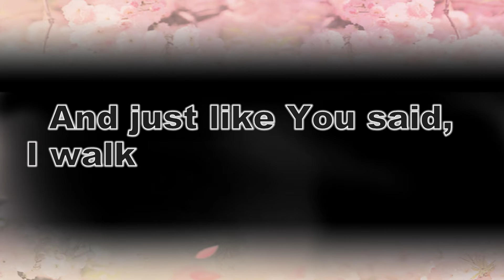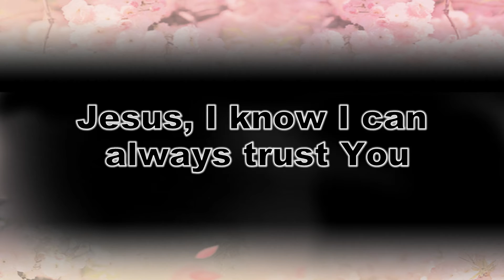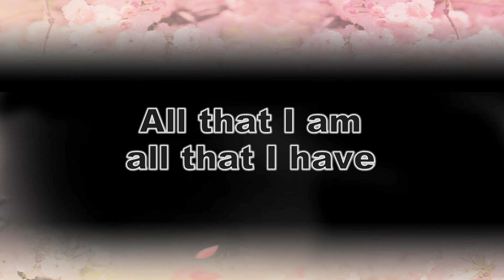Hannah Schaefer Go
Hannah Sheaefer Go lyrical video (Music used by permission)